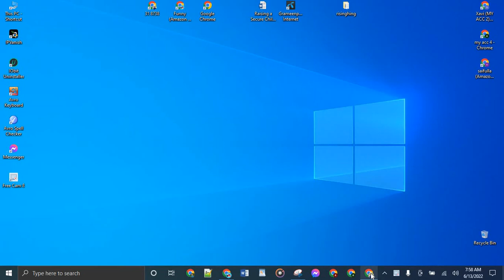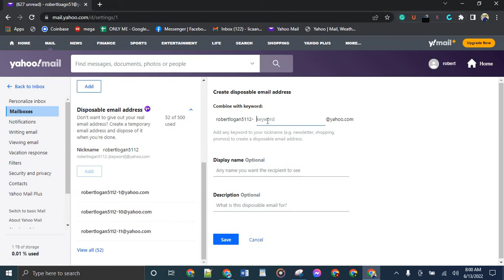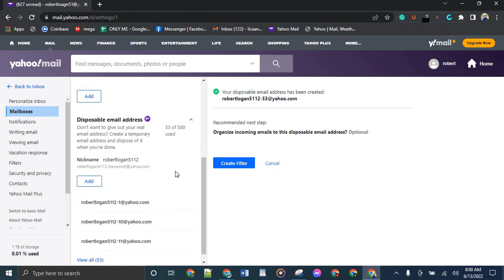How To Create 1 of 500 Sub Yahoo mail bangla Tutorial 2022